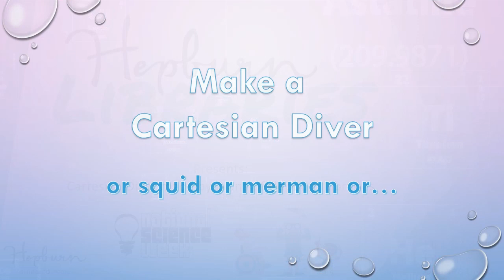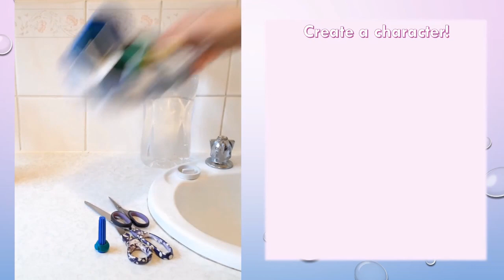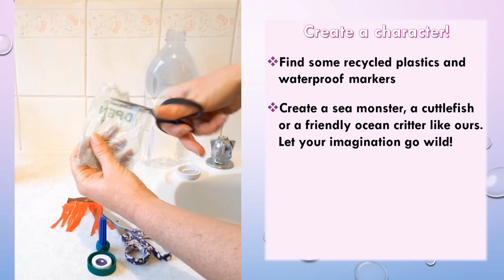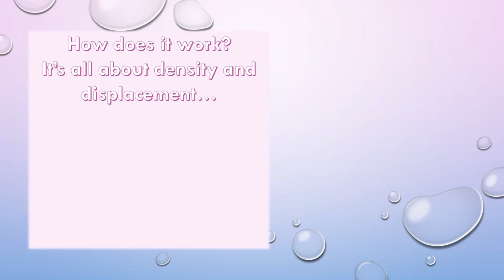Cartesian Diver made by Diana of Hepburn Libraries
Another Science Week celebration with a Cartesian Diver experiment.
For this you will need:
A clear plastic bottle
Water
A pen lid of similar
Blue tack or similar
Decorations

This one is scientific wonder! Watch as Diana explains how it works and shows you how to make your very own.